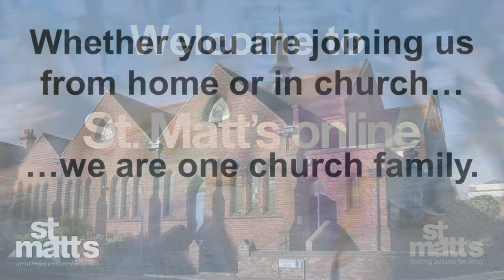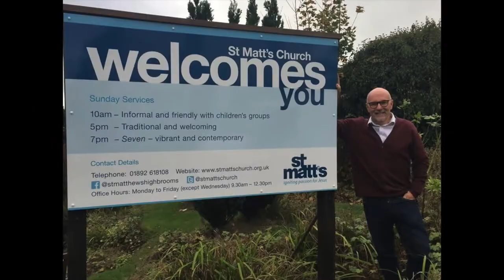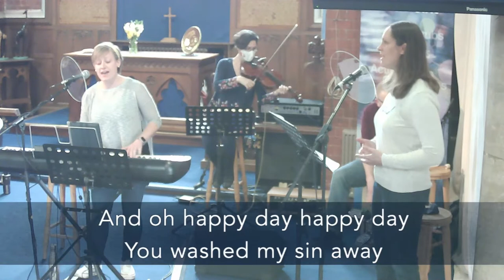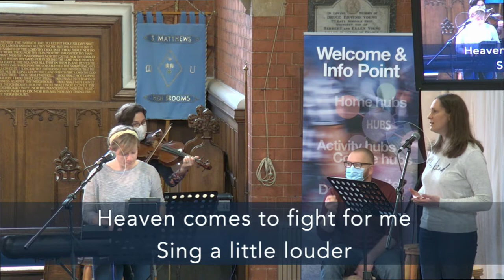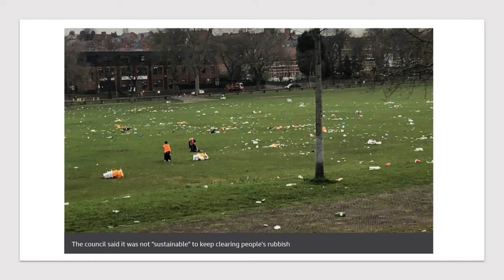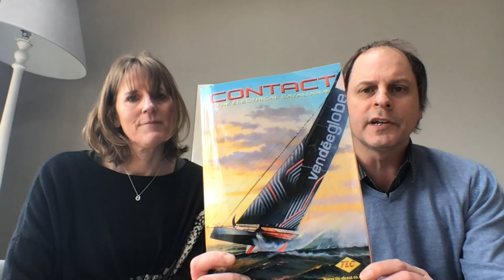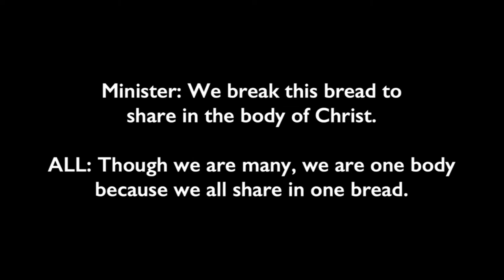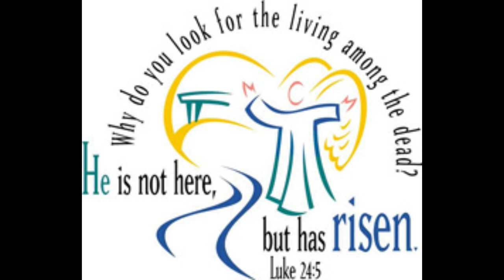Journey to the empty tomb - Easter Sunday (4th April 2021)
Welcome to our Easter Sunday service - 4th April 2021
We are sorry that we were unable to stream this live this morning - the internet problems are out of our control. We pray that you are blessed whenever you watch this.
Today Chris is speaking to us from John 20, as we celebrate the resurrection of our Lord Jesus.